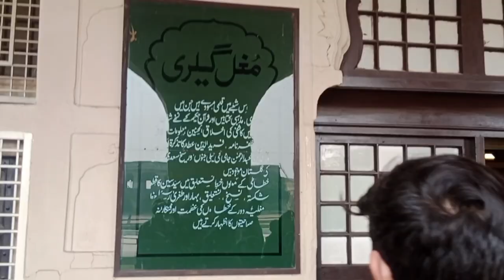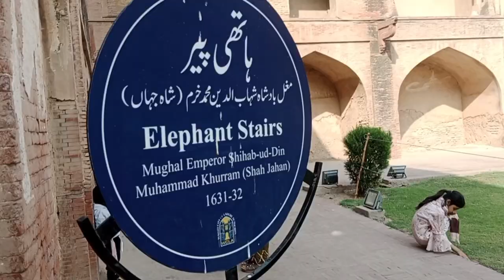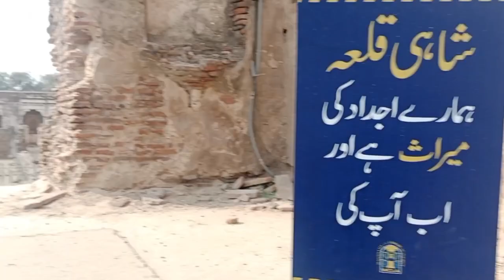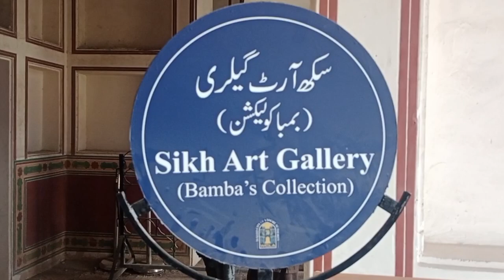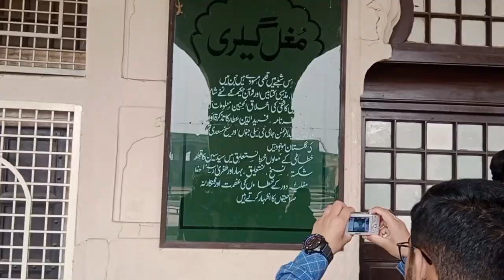Badshahi Masjid or Shahi Qila | New Vlog | Lahore